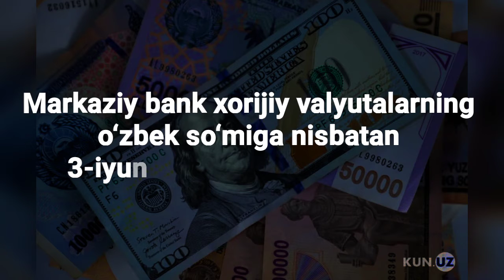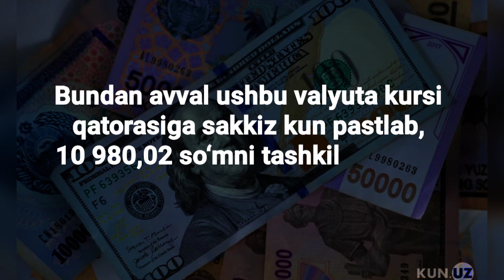Dollarning rasmiy kursi sakkiz kunlik pastlashdan so‘ng ko‘tarildi доллар курс